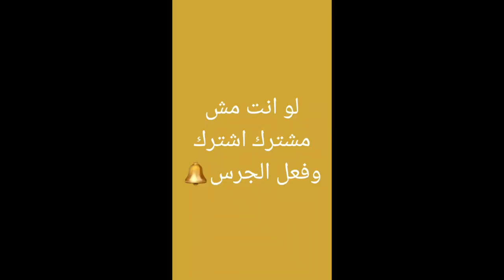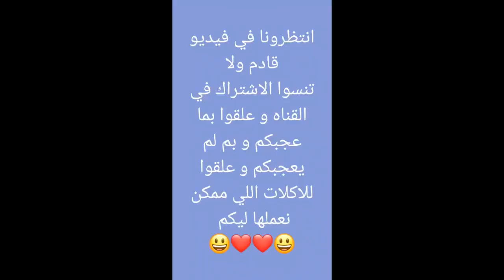إزاى تخلى الحمامة العصفورة🦜 للحمامة جامبو🕊 وطريقة تنظيف الفريك من الظلط👌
أحلى حمام مهما كان صغير بالطريقه دي هيبقى جامبو من غير خيط ولا خلة وشكرا لكم على المتابعة ومتنسوش اللايك والاشتراك فى القناة يوميات لولو اللهلوبة